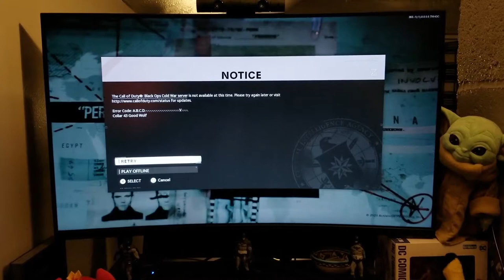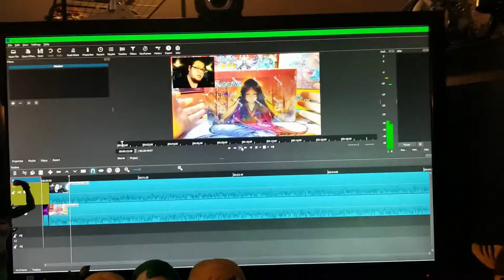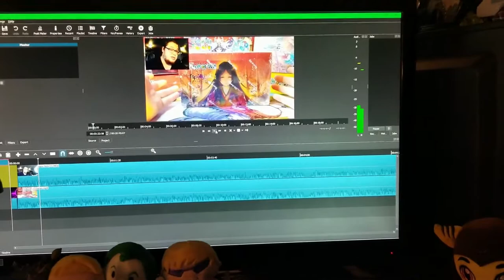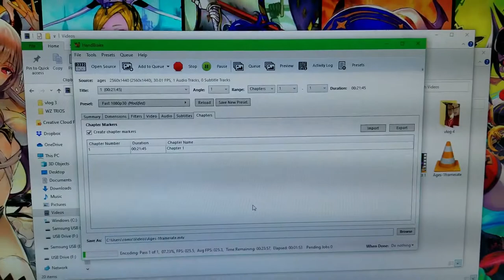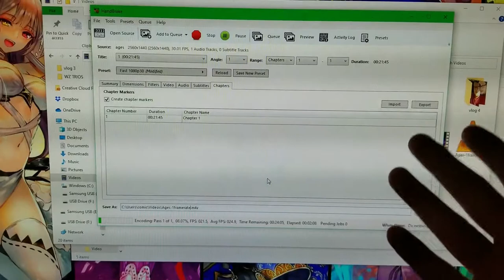Long Over Due, End of the Year - Lockdown Vlog #4